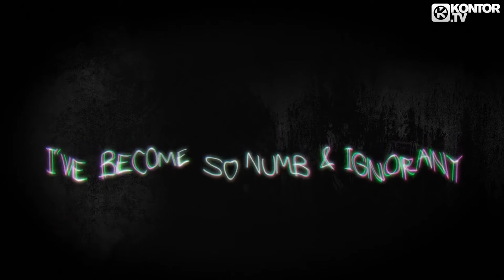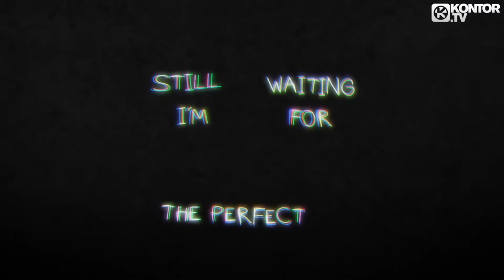Barnes & Heatcliff feat. Chris Madin - Neon Light